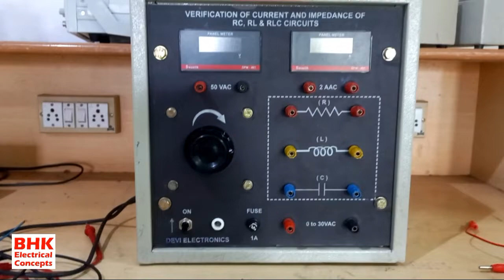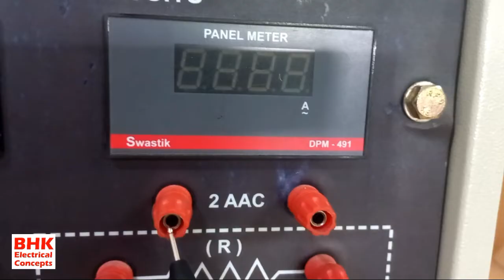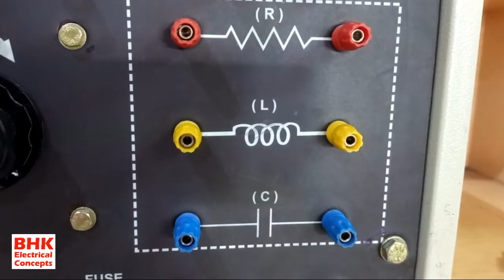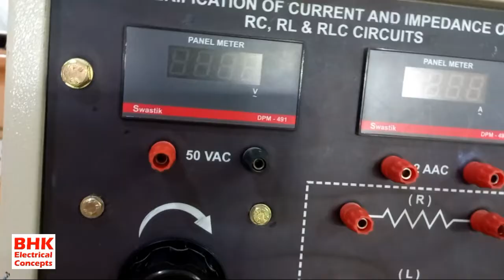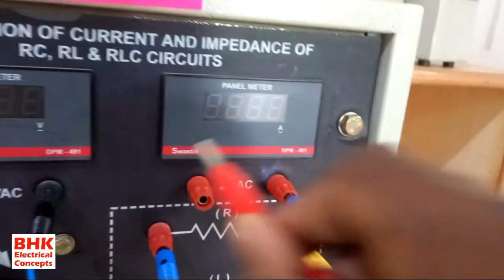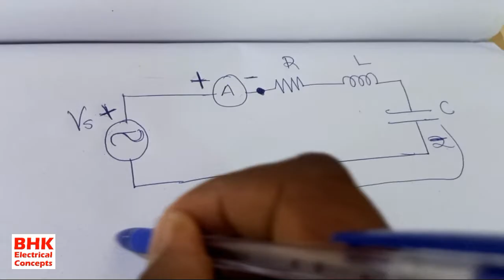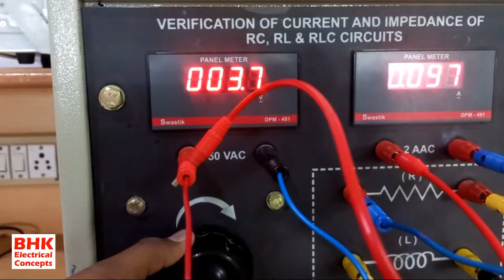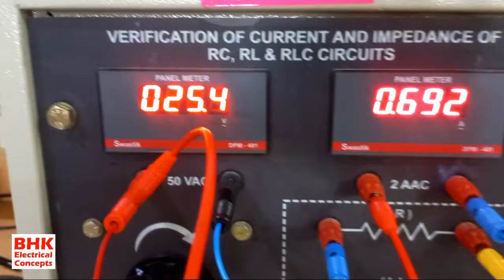PRACTICAL EXPERIMENT ON SERIES RLC CIRCUIT IN TELUGU ll BASIC ELECTRICAL ENGINEERING LAB ll